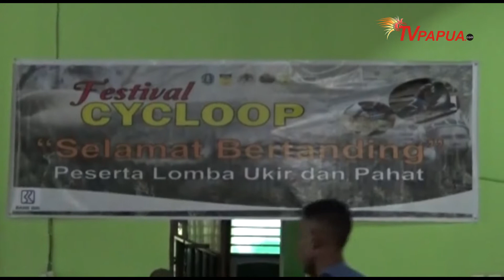LOMBA UKIR BERTEMA CYCLOOP SEBAGAI RANGKAIAN FESTIVAL CYCLOOP 2018